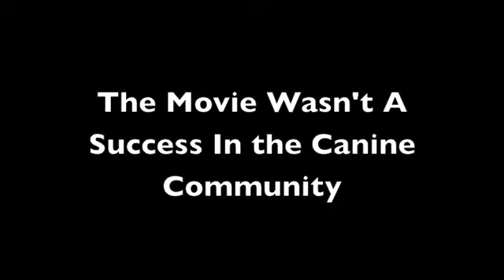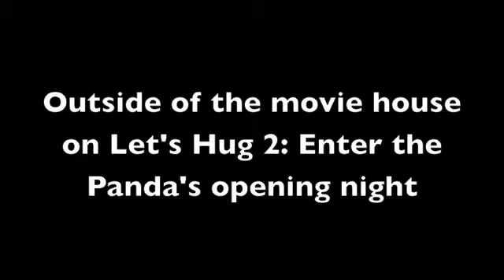Let's Hug 2: Enter the Panda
The long awaited sequel to the smash hit "Let's Hug." The hug happy yellow bear has returned to spread the hugs and encounters a panda with a pension for the word "butthole." It's a must see!

Also, at the end of the feature, a special "behind the scenes" edition was recorded that includes interactions between the actors, public reaction to the film and a special segment where Dogzilla pickets the movie and calls the feature "dogist."

"jfuddn sjsjcjcc"
Sylvester Stallone

"i love this movie! it rules so much"
miley cyrus

"the filming of this is simply perfect!"
---gary coleman

"i identify with the panda, you know. I think he did a great job, you know?"
---wayne gretzky